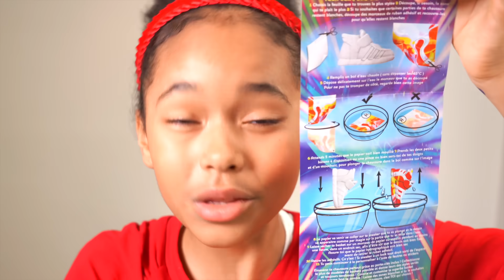Sketch: Sneak Artz CUSTOM SNEAKERS CHALLENGE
VLOG: verity veut customiser les chaussures de Chealsea ! 🤣😆
Chelsea lui propose plutôt de faire parler sa créativité sur une super activité Sneak'Artz ! Car maintenant  Sneak Artz utilise l’hydrographie pour les baskets ! Tu as juste besoin d’eau et d’une feuille hydrographique pour un résultat ultra stylé et tendance ! Qui va faire la plus belle sneakers 2021 ? La plus belle chaussure personnalisée ?

Vous n'avez pas encore fait vos courses de Noël ? Heureusement pour vous, Splash Toys vous aide à remplir votre mission de lutin pour donner un coup de main au Père Noël. Découvrez nos meilleures idées de cadeaux !